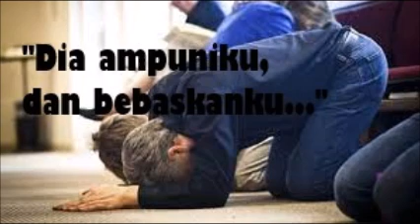Worship Time : "Dia ampuniku, dan bebaskanku..." (lirik lagu ada di kolom deskripsi)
SUJUD DI ALTARNYA
Bila hati terasa berat
Tak seorang pun mengerti bebanku
Kutanya Yesus
Apa yang harus kubuat

Dia berfirman mari datanglah
Dia selalu pedulikan aku
Kudatang Yesus
Dia pikul segala bebanku
Reff :
Sujud di altar-Nya
Kubawa hidupku
Kuterima anugerah-Nya
Dia ampuniku dan bebaskanku

Dia ubah hidupku
Baharui hatiku
Sesuatu terjadi
Saat datang di altar-Nya